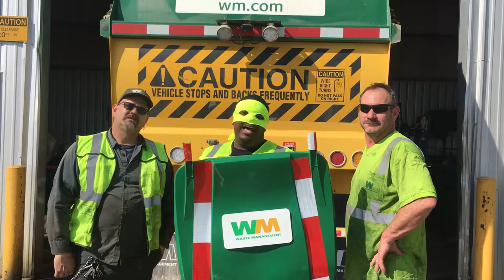Life Critical Man Episode 2 " Rule 4 it's Lock Out Tag Out Time"!!